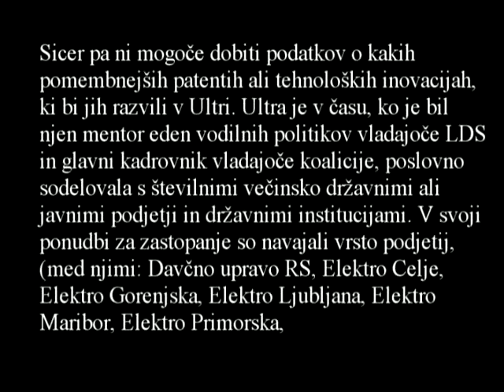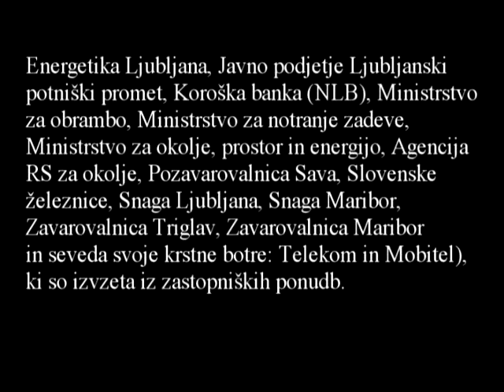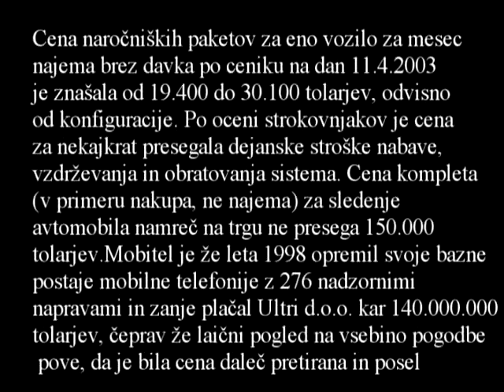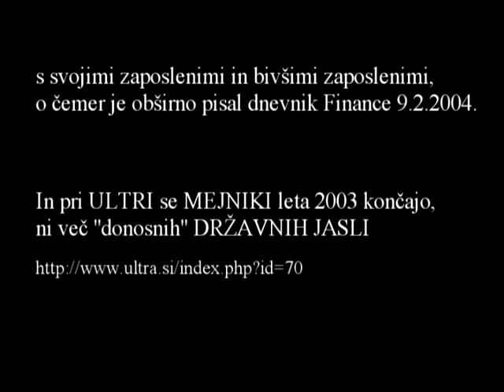Kljukci Boss ZARES 3 del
Še pomnite tovariši kaj je počel naš Gregor GOLOBIČ od leta 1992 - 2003